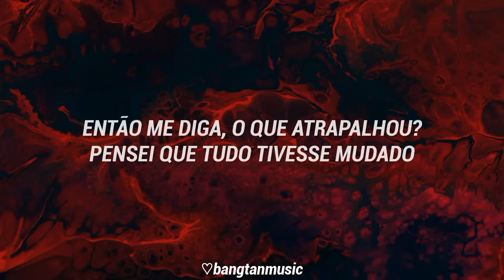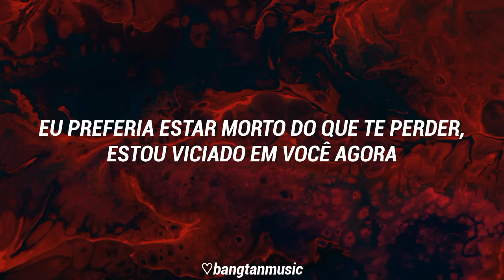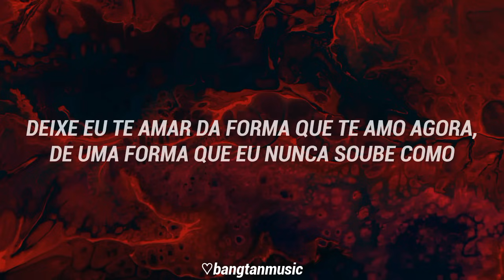The Kid LAROI ft. Jungkook & Central Cee || TOO MUCH || Tradução PT/BR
Título: Too Much
Artista: The Kid LAROI
Performada por: The KID LAROI, Jungkook & Central Cee
Álbum: THE FIRST TIME
Ano: 2023

"No geral, "TOO MUCH" explora as emoções conflitantes e os desafios que surgem em relacionamentos intensos. Ela investiga as lutas para manter uma conexão, lidar com o vício e lidar com inseguranças pessoais e problemas de confiança. A música captura a natureza tumultuada do amor e a dificuldade de encontrar equilíbrio em um relacionamento apaixonado e avassalador."